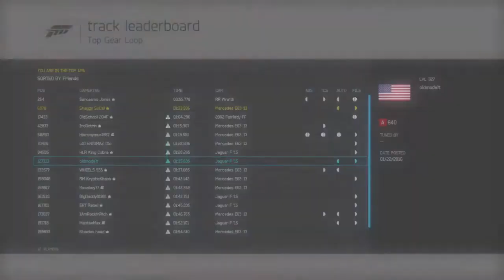Forza Motorsport 6: Breaking Jones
After exchanging fast laps at Monza Short, Sarcasmo Jones decides to change venues.